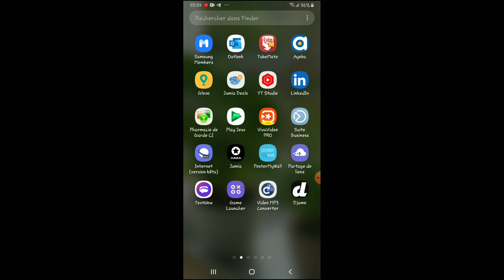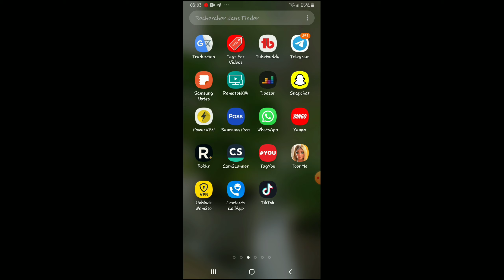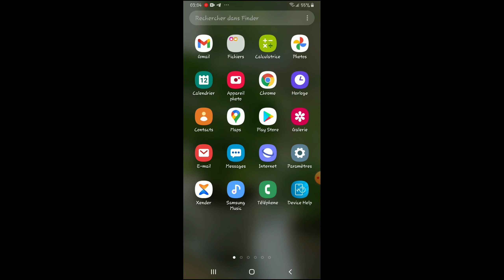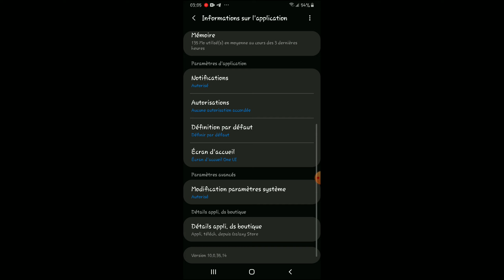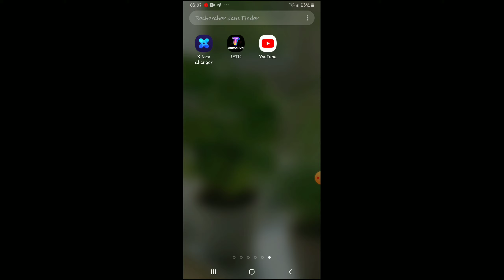j'ai découvert une astuce importante que tu dois connaitre absolument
hello la team de retour pour un nouveau tuto aujourd'hui on parlera d'une astuce très importante que tu dois connaître coûte que coûte